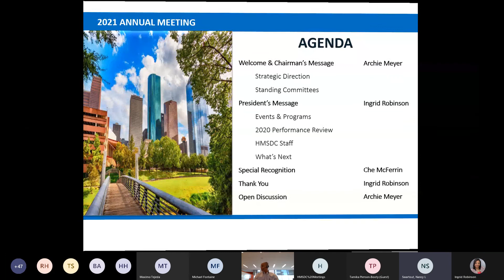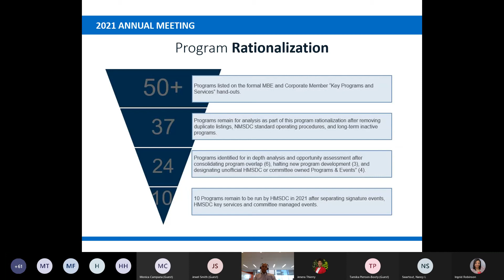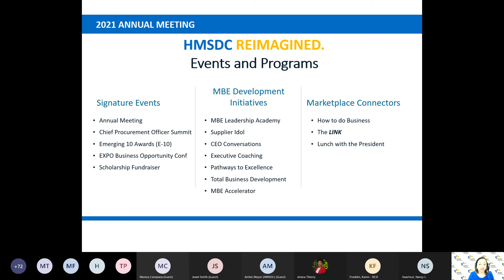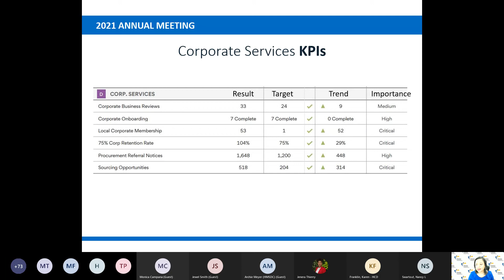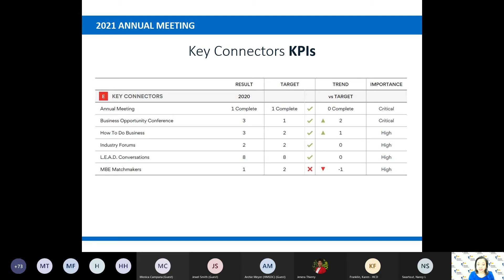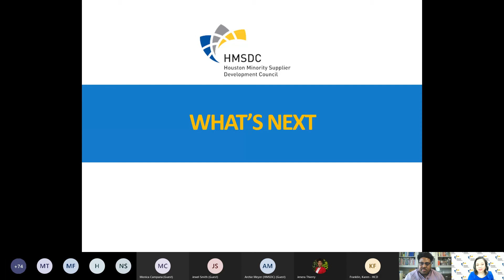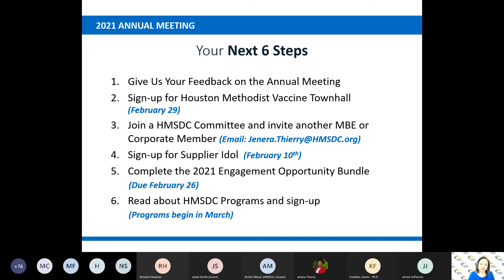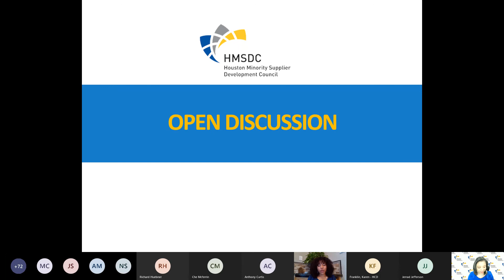HMSDC 2021 Annual Meeting